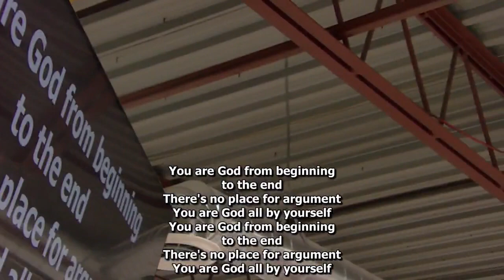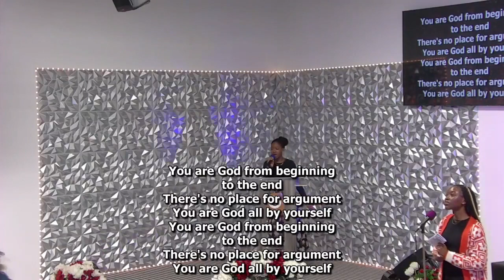Sunday Marcch 11th, 2023 Sunday Service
Join Members of RCCG To Celebrate a Wonderful Sunday. As You Watch May You Be Blessed IJN